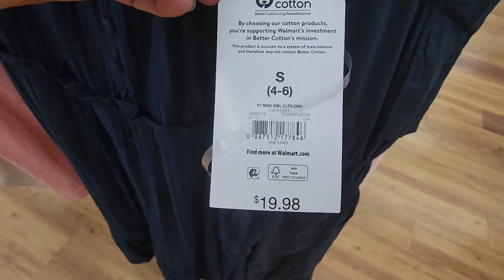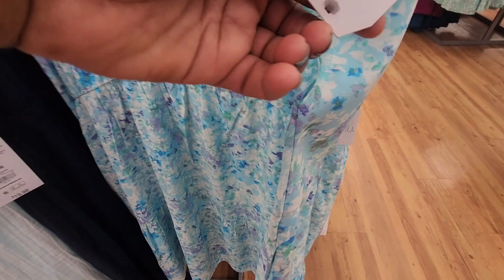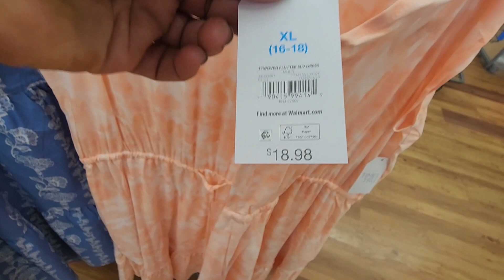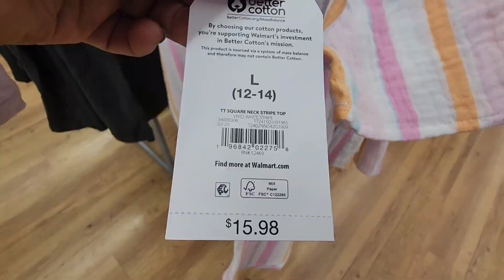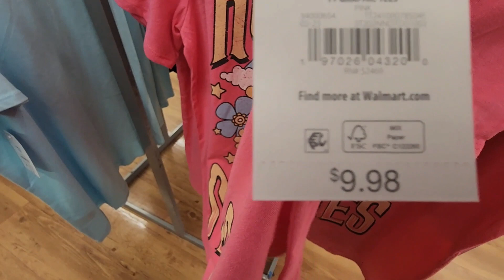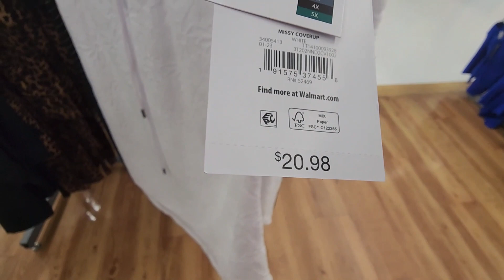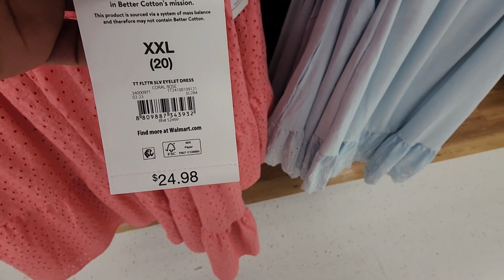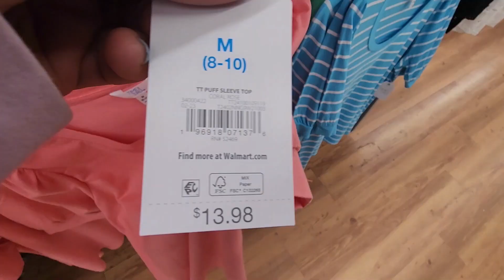WALMART SHOPPING SPRING AND SUMMER NEW FINDS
hello family I hope you enjoy this Walmart shopping with me if you like my new video make sure you like And subscribe this Channel and I will keep share thank you so much for watching!